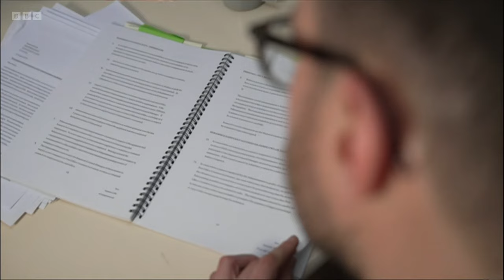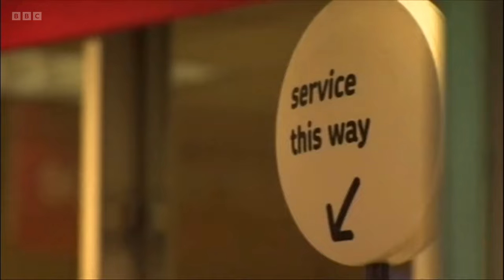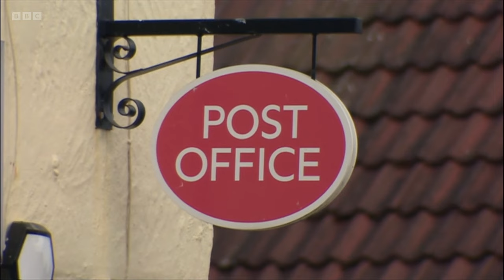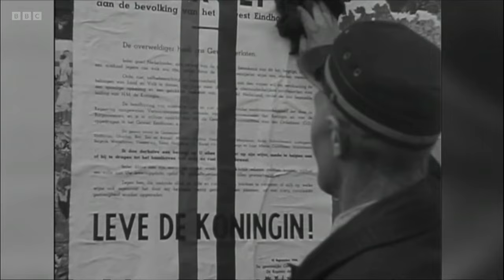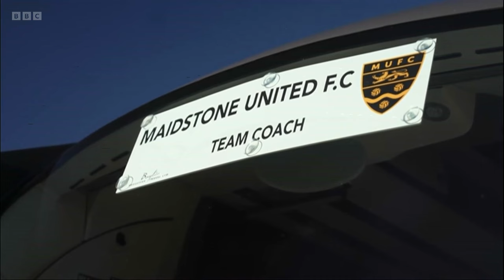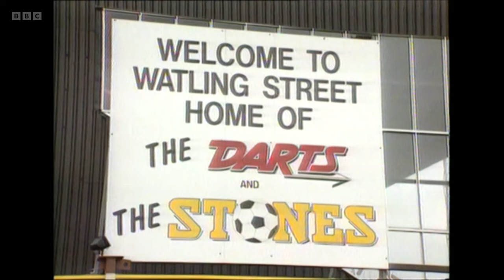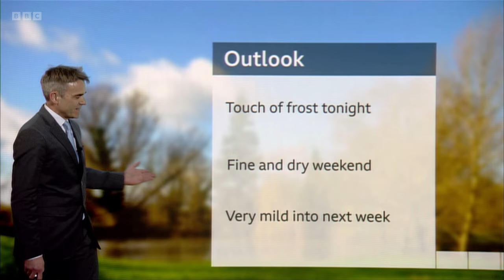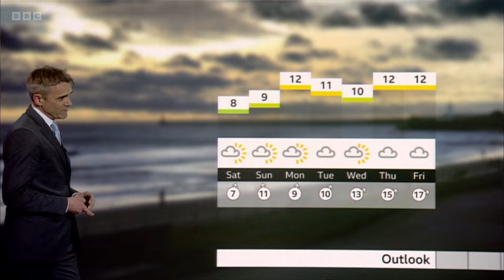BBC South East Today Evening News with Ellie Crisell - 26⧸01⧸2024